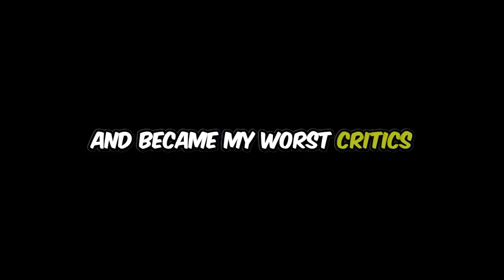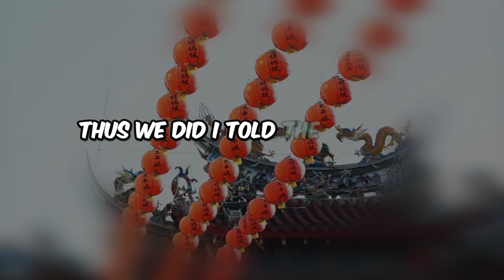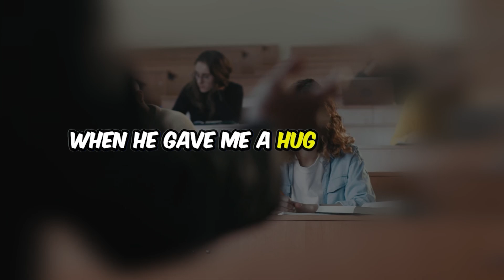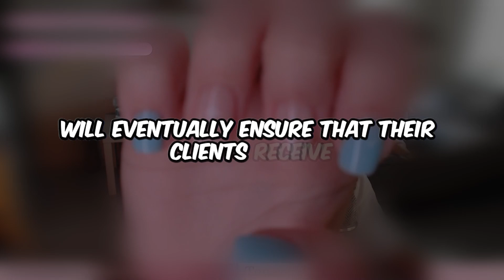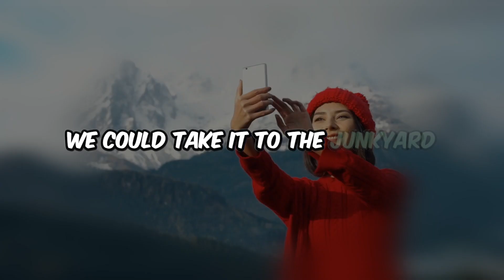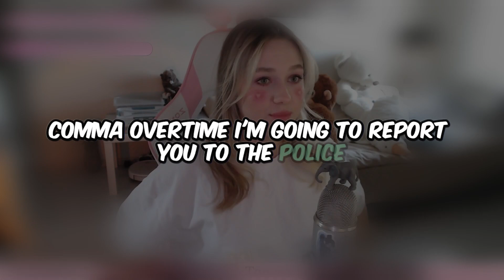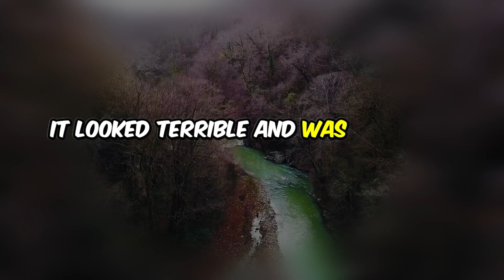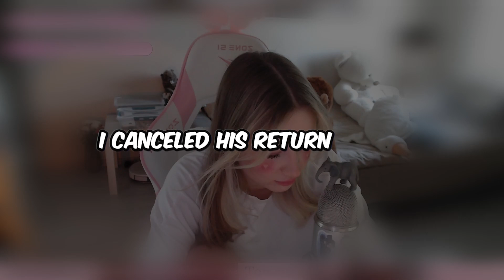Reddit Revenge Story: My Friends Betrayed Me, What I Did To Get Over Them..., Audio Story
But instead of crumbling, they fought back in a way no one saw coming, regaining control over their life and peace of mind.